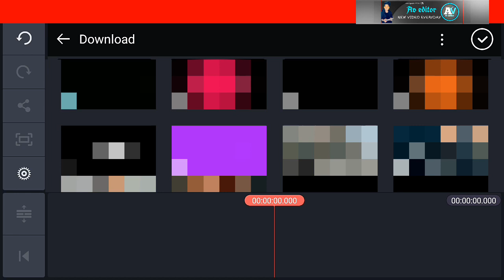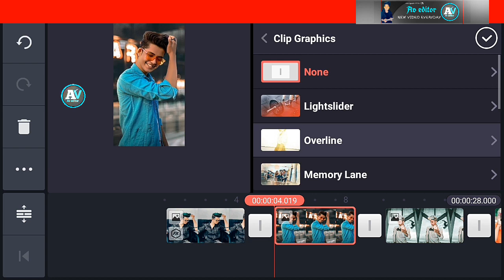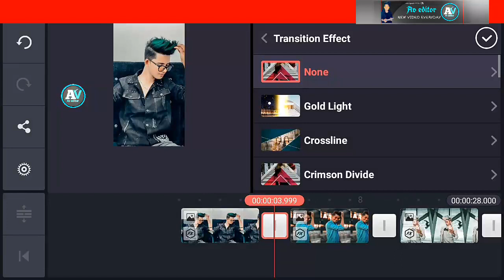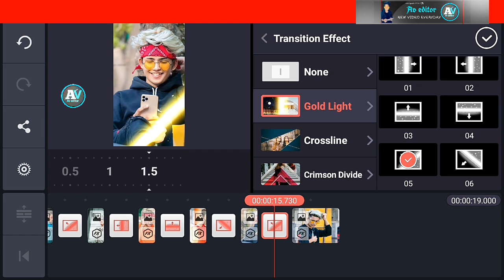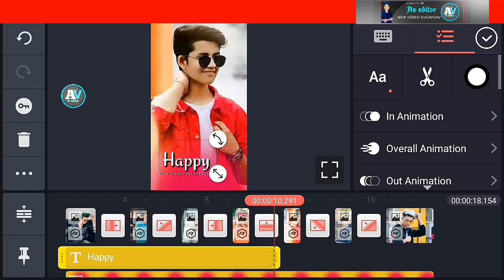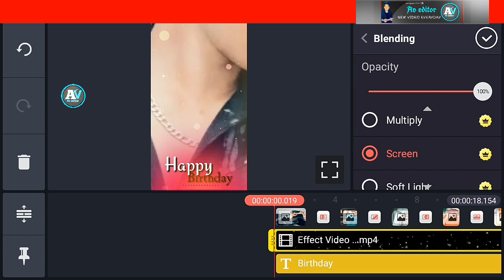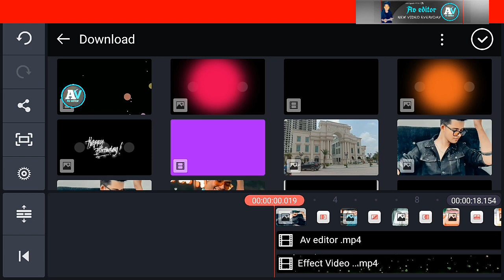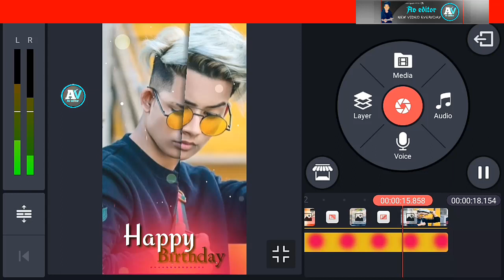birthday video editing | kinemaster birthday video editing | happy birthday video editing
ABOUT: Agar Dosto aap ek birthday video editing karna chahte hai to video ko full kijiyega es video me maine birthday status editing karna bataya hai.. Don't forget Like, Share and Subscribe

keep Loving
Keep Supporting

Kinemaster attitude
Template status
SPLASH
Avee player
30 second Whatsapp Status Editingt
Kinemaster Editing video 2021 Kinemaster trick's
Kinemaster video status tutorial
Rashmika mandhna Special
Rashmika mandhna Special
trending video status Editing 2021
Instagram Reels video editing
new trend INSTAGRAM storyvideo editing

birthday video maker in kinemaster
1.) kinemaster new video editing 2021 whatsapp status,
Kinemaster new video editing 2020 Whatsapp Status,
2.) kinemaster new status editing 2021,
Kinemaster new style status editing 2020,
3.) kinemaster video editing new style 2020,
Kinemaster video editing new style 2021,
whatsapp status,
4.) new trend video editing kinemaster,
5.) whatsapp status kaise banaye kinemaster se,

status making in Kinemaster,
How to make birthday Whatsapp Status,
how to make birthday status in kinemaster,

Animation/Transaction/effects/ music SHOWN IN THE VIDEO BELONGS TO THE RESPECTED OWNERS AND NOT ME. I AM NOT THE OWNER OF ANY
PICTURES/animation /transaction/ effects/ music SHOWED IN THE VIDEO